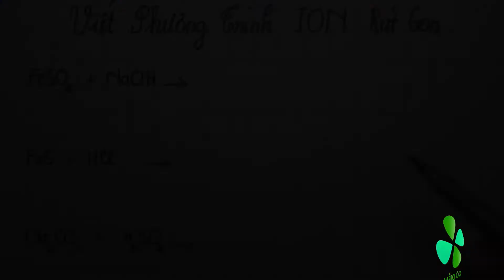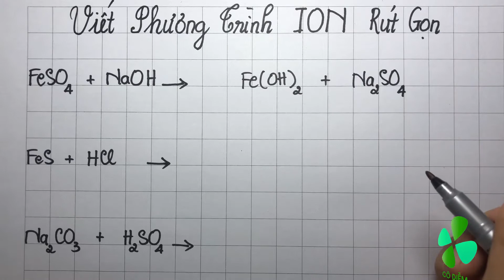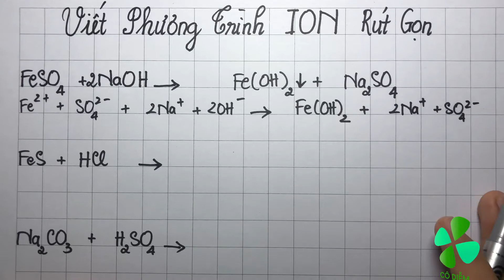Hóa 11 - Cách viết phương trình ion rút gọn, nhanh nhất dễ hiểu nhất hiện nay - Cô Diễm Official #35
Cùng với chương trình " Education for all " by UNESCO.
- Kênh Cô Diễm Official được phát triển với sứ mệnh truyền đạt & chia sẽ, cũng cố kiến thức chuyên môn ở các khối lớp 8, 9, 10, 11, 12.
- Là nơi giao lưu chia sẽ, học hỏi giải đáp các vướng mắt trong chuyên ngành hóa học & đời sống.
- Phát triển kiến thức nền cho bản thân : " Nhà trường chỉ cho chúng ta chiếc chìa khóa tri thức, học trong cuộc sống là công việc cả đời. Bill Gates ".
🍀 CÁC BÀI HỌC TIẾP THEO
🍀 TỪ KHÓA TÌM KIẾM
Cô Diễm Official
Cách viết phương trình ion rút gọn lớp 11
Cách viết phương trình ion rút gọn
Vết phương trình ion rút gọn nâng cao
Viết phương trình ion rút gọn của các phản ứng
Hóa 11
Bản quyền thuộc về: Cô Diễm Official™
☞ Coppy right: Cô Diễm Official™